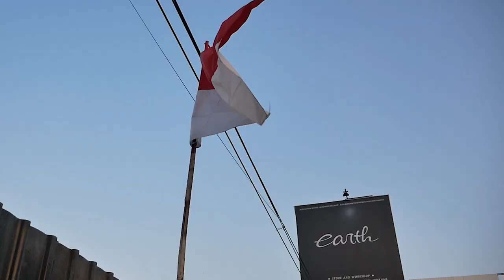GANTI WARNA VELG MODIFIKASI WIDE BODY MITSUBISHI XPANDER KARENA COMMENT KALIAN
HELLO EARTH
DI VIDEO KALI INI KAMI MENCOBA APRESIASI KOMENTAR KALIAN TENTANG MITSUBISHI XPANDER WIDE BODY UNTUK MENJADI LEBIH BAIK, YUK TONTON BARENG GUYS